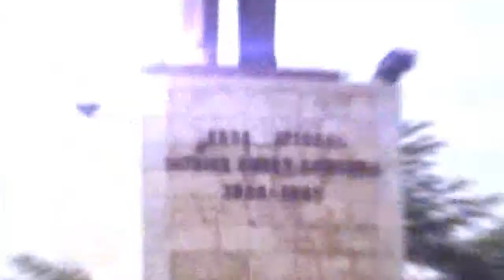LE PETIT FILS DU 1ER PDT DE LA RDC KASA-VUBU COMPTE APPLIQUER LA POLITIQUE RESPONSABLE